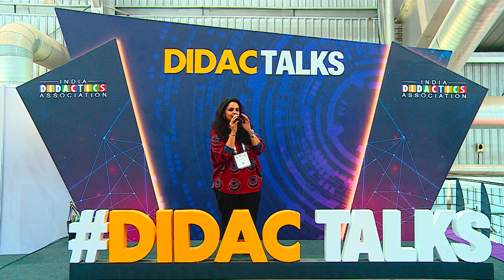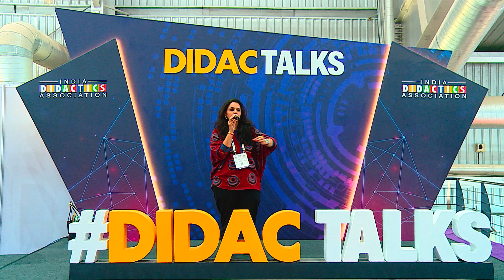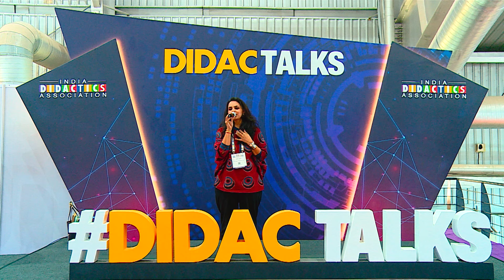Re-School or Be a Relic: Hear Out, Minal Desai, Director of Gems Genesis International School.